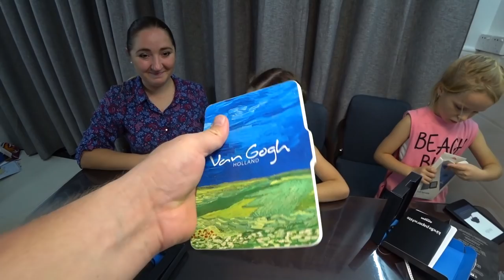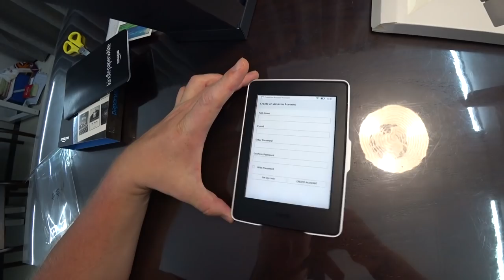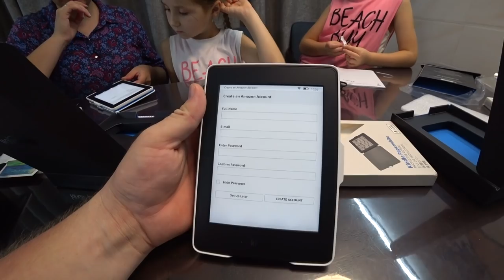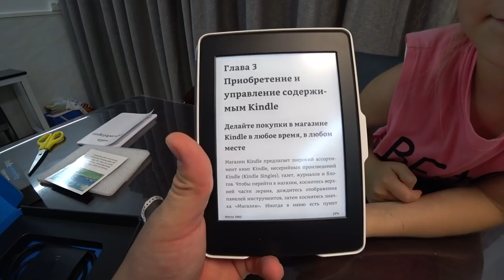ЛУЧШИЙ 🎁ПОДАРОК ЭТО ЭЛЕКТРОННАЯ КНИГА 📒KINDLE AMAZON. РАСПАКОВКА ПОДАРКОВ С КАНАЛА bilibili #12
ЛУЧШИЙ 🎁ПОДАРОК ЭТО ЭЛЕКТРОННАЯ КНИГА 📒KINDLE AMAZON. РАСПАКОВКА ПОДАРКОВ С КАНАЛА bilibili  #12 ►СМОТРИТЕ ВИДЕО!